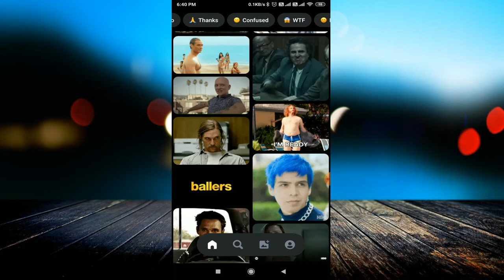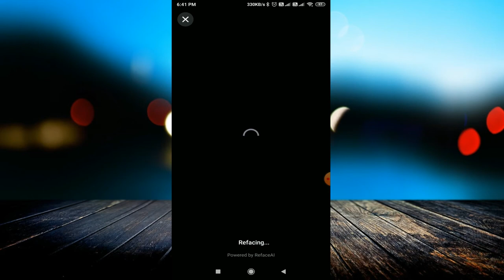अपना चेहरा किसी के साथ भी Swap करें || Hero की Face में खुद का Face लगाके बनाओ वीडियो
linked site.